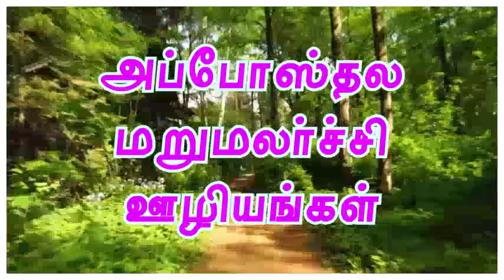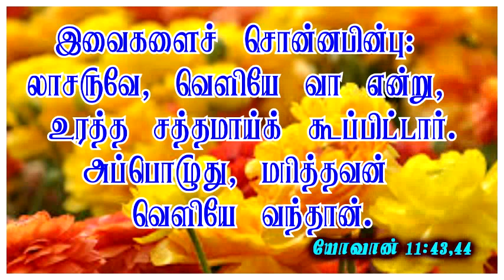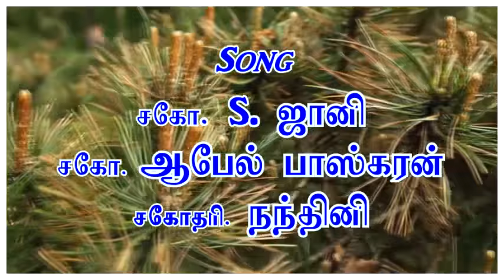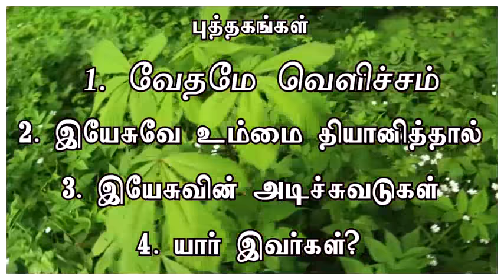பாருங்கள் இயேசுவைப் போல் (see like JESUS)